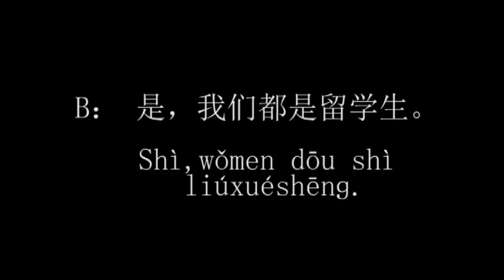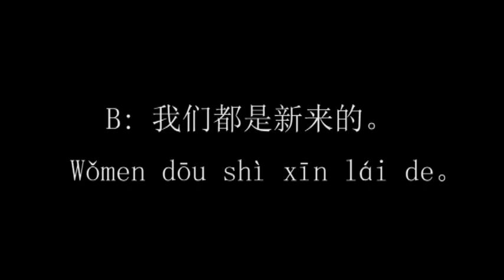Lesson 7 Are you international students?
李老师汉语课堂